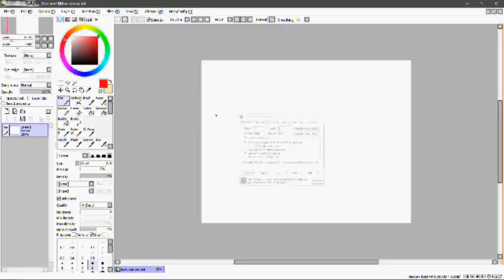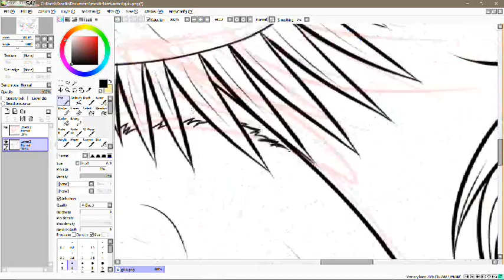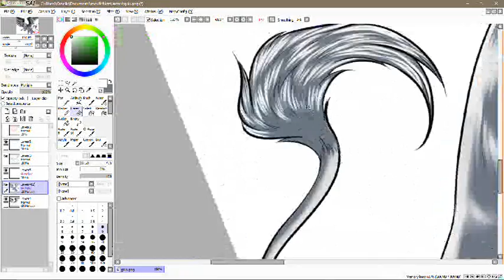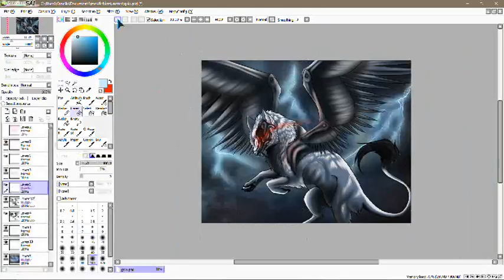Fursona request - Hurricane (speedpaint)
time : around 5h